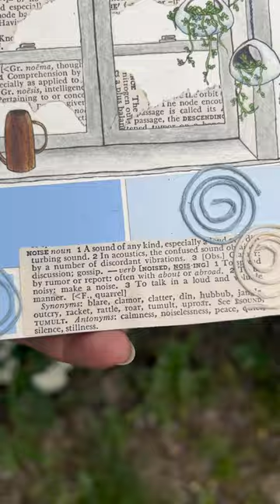My first collage